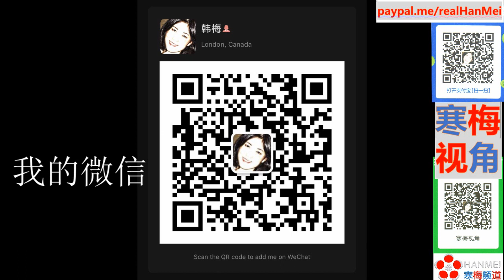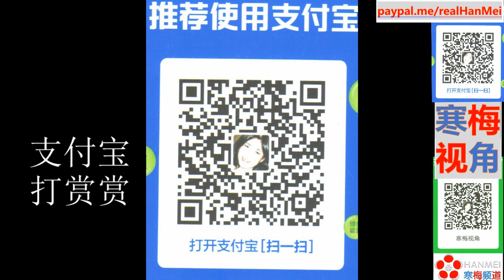220424 -3【都怂了！英国和欧洲相继宣布使用卢布结算】【美欧供应的武器都哪儿去了？俄罗斯给出答案】【寒梅视角】